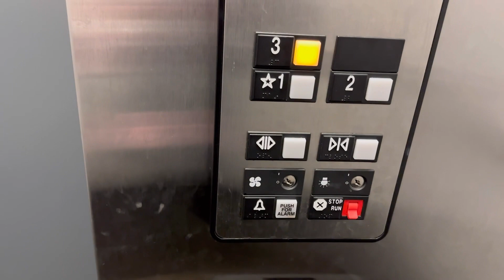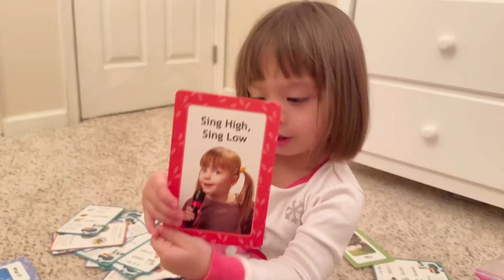THE 12-MONTH WELL BABY VISIT! GRABE ANG IYAK NYA😢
Before you leave this video and move on with your day. I would like to ask a big favor. Kindly please like, share and click the subscribe button😊I would really appreciate it thank you very much🙏🏻👍🏻...Just try to think positive everyday, 😊 smile , enjoy life and be thankful for what you have..I appreciate it your time..Stay safe and God will bless you!!♥️♥️♥️